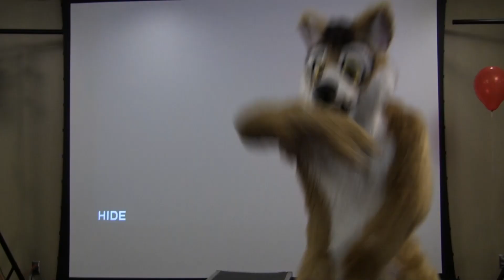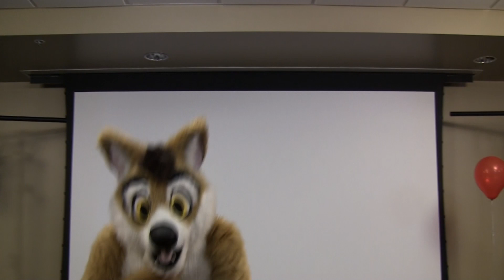Oklacon X Furry Drama Show: Mr. Saxobeat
Here is Part 8 of the Oklacon Furry Drama Show hosted by Calamity Cougar (Draconis)! In this part, Matsi Wuff dances for us to "Mr. Saxobeat" by Alexandra Stan. Enjoy!

If you would like to download the song that was used for the dance, go

Filmed by: DragonKid
Location: Black Coyote Room, Roman Nose State Park Lodge, Watonga, Oklahoma